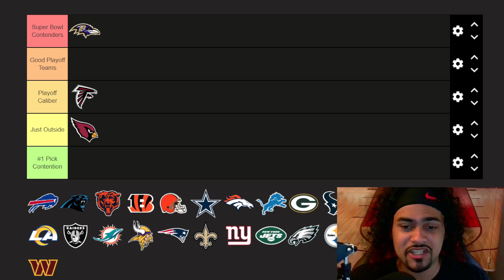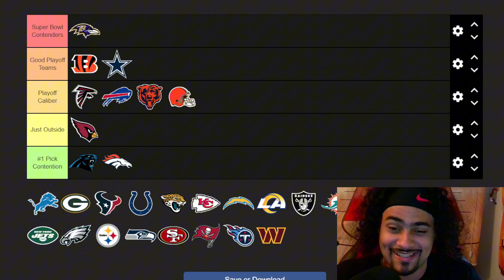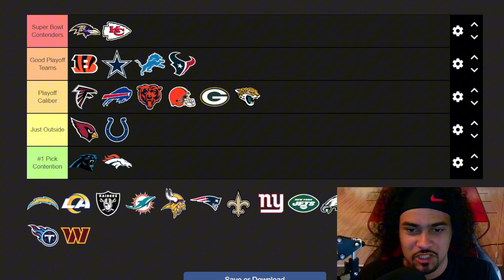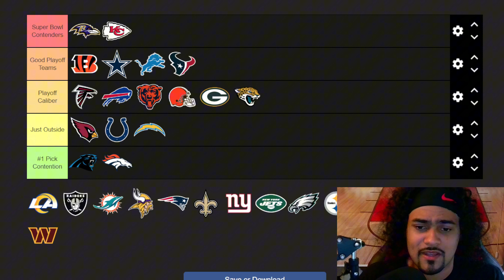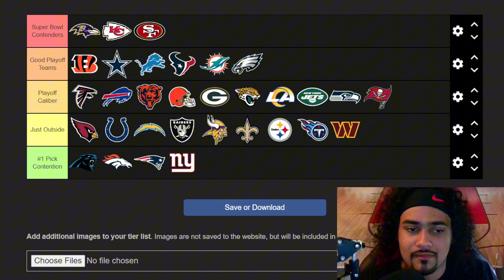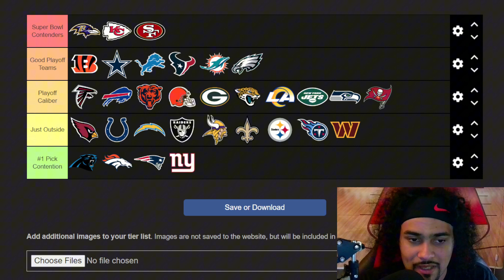BASKETBALL FAN PREDICTS THE NFL!!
Twitter (X): @everydayhoops10